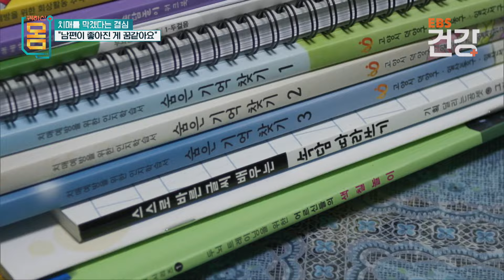치매 노력하면 좋아진다!! 🧠 치매 판정 받은 후 일상에 전혀 문제없는 80대 | 치매 예방하는 습관 | 귀하신 몸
2019년 치매 판정을 받은 황선일(88세)님은 4년이 지난 현재 놀랍게도 일상생활을 잘 유지하고 있다.
이웃들은 선일 님이 치매 환자인지 모를 정도이다. 선일 님의 병세가 더 악화되지 않고 잘 유지될 수 있었던 것은 다름 아닌 아내 김정희(84세)님의 노력 덕분이기도 하다. 치매를 이겨내기 위해 노부부의 노력을 알아본다.

치매환자 100만 명 시대. 치매는 더 이상 남의 일이 아니다.
2022년 기준, 전국 치매 환자 수는 약 93만 명!
65세 이상 인구 10명 중 1명은 치매를 앓고 있으며 치매는 누구나 걸릴 수 있는 흔한 병이다.
현대인들이 암보다 두려워하는 병이자, 끝내 자신을 잃게 되는 공포의 불치병으로 알려진 치매!
그러나 치매는 막을 수 있고, 예방할 수 있는 병이다.

▶️ 프로그램 : 귀하신 몸 - 치매를 막겠다는 결심